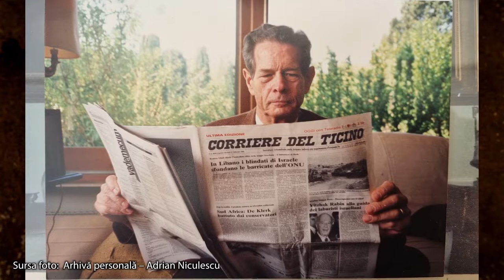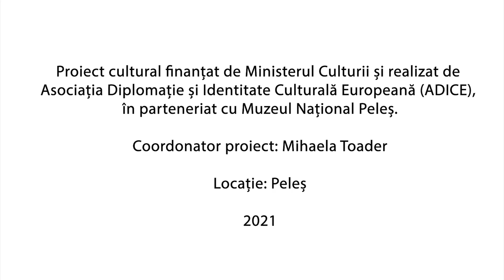Adrian Niculescu - Regele Mihai și românii din exil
După abdicarea forțată din 30 decembrie 1947, Regele Mihai avea să înfrunte greutăţile unui exil care a durat aproape cinci decenii. Regele a dus o viaţă obişnuită în exil, perioadă marcată și de momente frumoase și dificile, precum căsătoria, naşterea copiilor şi lupta zilnică pentru câştigarea existenţei. În imposibilitate de a-şi mai sluji ţara ca suveran, Regele a fost nevoit să muncească din greu şi să-și câştige existenţa pentru sine și pentru familia sa ca oricare alt om. A lucrat ca fermier, pilot, antreprenor la o companie de electronică și broker la Bursa din New York.

In perioada în care s-a aflat în strainatate, regele Mihai a adresat, ani la rând, poporului român, cu prilejul sărbătorilor de Crăciun şi de Anul Nou, mesaje tradiţionale, transmise prin intermediul posturilor de radio. "Singurul meu contact cu România era radioul, BBC-ul sau Radio Europa Liberă. Şi mai puteam, de asemenea, conta pe unele persoane, străini, care transmiteau anumite informaţii în România. Era o cale indirectă, dar la urma urmelor era totuşi o cale!", își amintea regele Mihai, în legătură cu perioada exilului.

Martor a mai multor evenimente pe care le-a trăit cu pasiunea dar şi cu obiectivitatea unui istoric, Adrian Niculescu, fost corespondent oficial în Italia al Departamentului românesc al Postului de Radio Europa Liberă, ne relatează despre momente si întâmplări inedite despre Regele Mihai şi românii din exil.